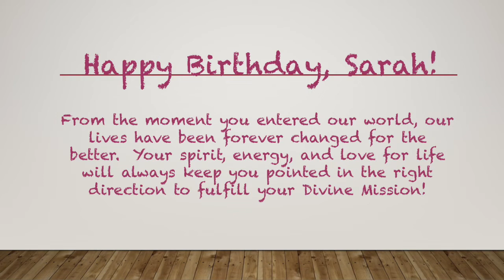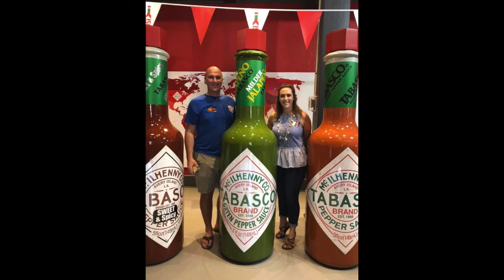Happy Birthday Sarah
Happy Birthday, Sarah! I'm so grateful to call you mine!